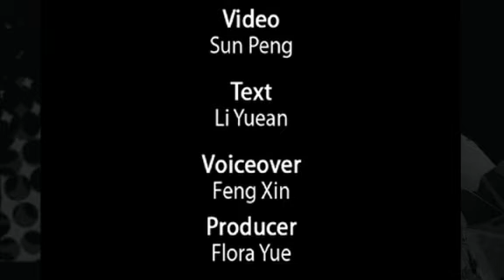Beijing's new giant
The 81-storey, 330-metre tall China World Summit Wing is Beijing's new giant and ready to open its doors.